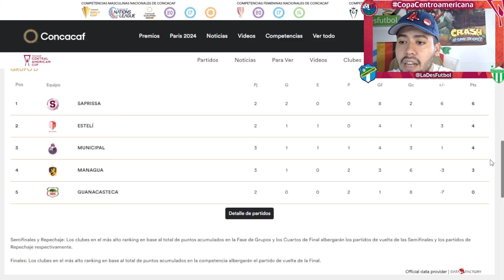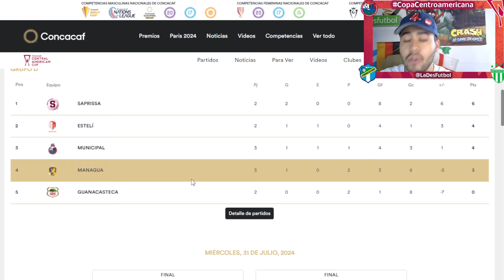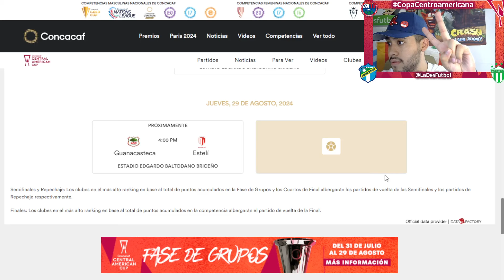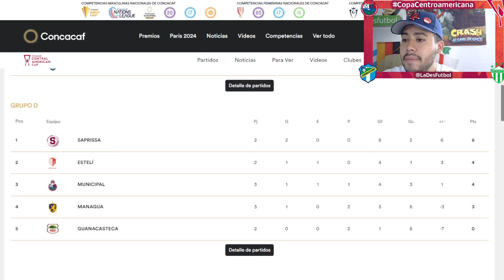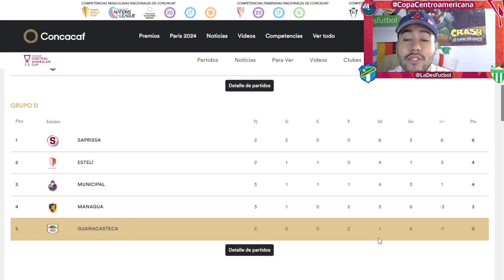¡FUTBOL CHAMPAGNE! MUNICIPAL RESPIRA EN COPA CENTROAMERICANA TRAS GANAR 3-1 A GUANACASTECA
En este video analizamos el triunfo 3-1 de Municipal sobre Guanacasteca en la jornada 3 de la Copa Centroamericana de Concacaf. Rudy Barrientos y el Flaco Martínez fueron las estrellas del partido con dos golazos brutales.